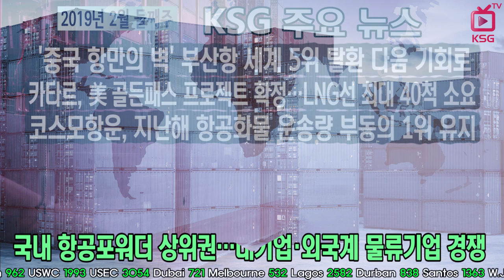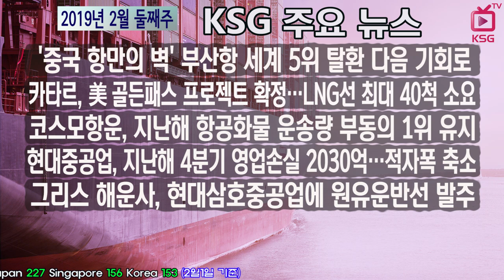KSG NEWS / '중국 항만의 벽' 부산항 세계 5위 탈환 다음 기회로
광저우항 막판 뒤집기로 부산항 따돌려
현대중공업, 지난해 4분기 영업손실 2030억